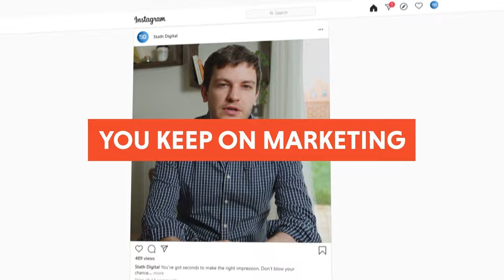Pro Remote Video - The Self-Shoot Service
Pro Remote Video is the perfect solution to creating professional-quality video content at a distance and without a film crew. Allowing you to be reactive and to continue marketing.

The process is simple: We discuss the marketing aims of your business. You receive a kit with everything you need to create great-looking (and sounding!) video. The kit - and your all-important footage - is collected. We work our magic and inject unbelievable levels of creativity to turn your great footage into eye-catching content. You use the videos in your unstoppable marketing campaigns.